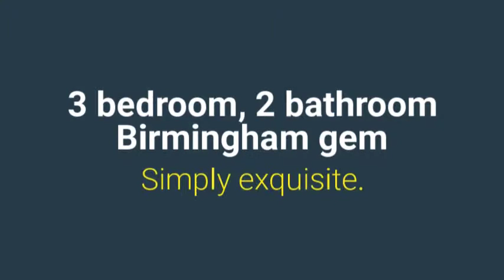Birmingham Gem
Gorgeous Craftsman Home in Birmingham, Michigan